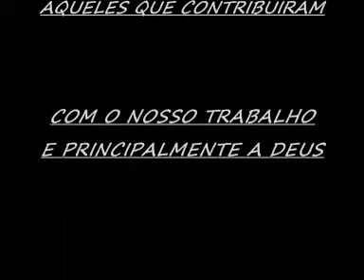PRA NUNCA DEIXAR DE SONHAR RAFAEL RAMON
PRA NUNCA DEIXAR DE SONHAR MUSICA DE RAFAEL RAMON PARCERIA COM JOAO PAULO DURANTE...